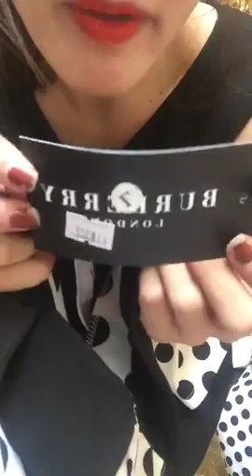Mua thanh lý tivi | Mua thanh lý máy tinh , máy in , laptop | Mua thanh lý máy photocopy , Màn hình